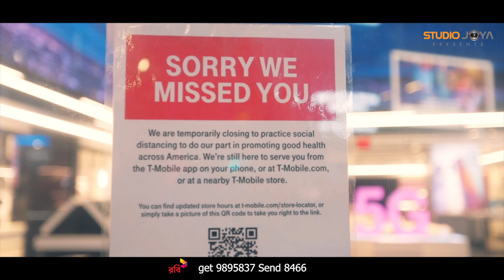Eid Exclusive | Priyotomo | Nancy | Rajub Bhowmik | Rajan Saha | Studio Joya 2020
In Occasion Of Eid-Ul-Adha - 2020, Studio Joya is Proudly Presenting "Priyotoma" a Nice Song By promising Singer "Nancy"
Now We brought full music video of "Priyotomo" , Which is Written by "Rajub Bhowmik" as New Genre of song called  "Mirror Form Song". In Bengali Which is Called "আয়না সঙ্গীত" . Now Studio Joya is releasing Full Song of "Priyotomo" , the Very first song of it's genre.
Whole Music video is shooting was take place in America, So we think we can give you a nice music video.

বাংলা সাহিত্যে আয়না সনেটের ব্যাপক জনপ্রিয়তার পর এবার বাংলা গানে আসছে নতুন এক ধারার সংকলন। নতুন এই ধারার নাম হচ্ছে—আয়না সঙ্গীত।
পবিত্র ঈদ উল আযহা উপলক্ষে, স্টুডিও জয়া নিয়ে এলো  আয়না সঙ্গীতের প্রথম গান ‘প্রিয়তম’। এই গানে  কণ্ঠ দিয়েছে জনপ্রিয় কণ্ঠশিল্পী ন্যান্সি।
গানটি লিখেছেন রাজুব ভৌমিক। এটি একটি আয়না সঙ্গীত। গানটির কথা শুরুর থেকে শেষে যা—শেষ থেকে আবার শুরু। গানটির সুর ও সঙ্গীতায়োজন করেছেন রাজন সাহা।

Song: Priyotomo (প্রিয়তম)
Vocal: Nazmun Munira Nancy
Lyrics: Rajub Bhowmik
Tune & Music: Rajan Saha
Arrangement , Mix-Master - Dipesh Chakraborty (India)
Cast: Rajub And Priyanka
Cinematography and Direction: Ali Afroj Arnab
Post Production: 3aAa Films
Label: Studio Joya

GP I Robi I Airtel I Teletalk I Banglalink code : 9895837

Banglalink - down (space) 9895837 & send to 2222

ANTI-PIRACY WARNING !!!
This content is Copyright to STUDIO JOYA. Legal action will be taken against those who violate the copyright of the following material presented !

Many Person Spelling this song name as